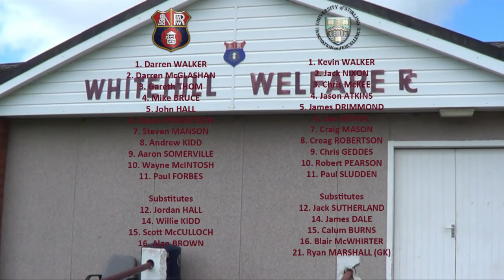vs Stirling University 6th October 2012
Highlights from the top of table clash between Whitehill Welfare and Stirling University.